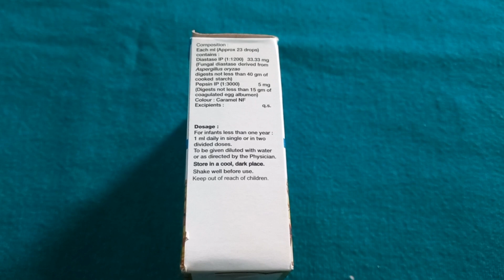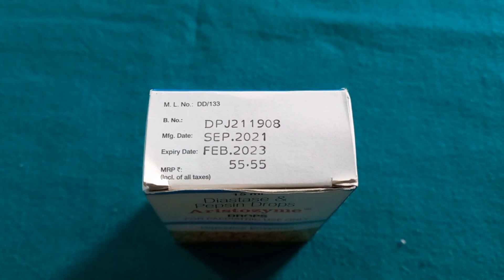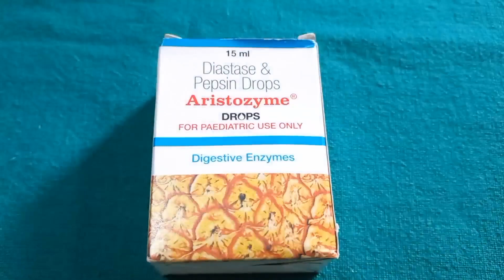How to use drop Aristozyme dose side effect dropAristozyme के फायदे खुराक और साइड इफेक्ट हिन्दी में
How to use drop Aristozyme dose side effect drop Aristozyme के फायदे खुराक और साइड इफेक्ट हिन्दी में

Hello friends well come to my channel Dildar pharmacy
this vedio is made educational purpose only